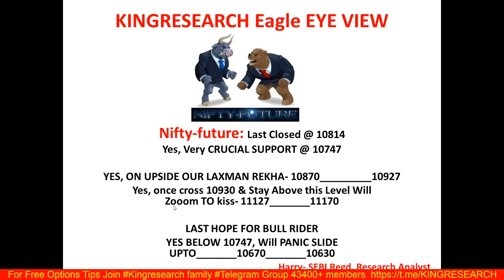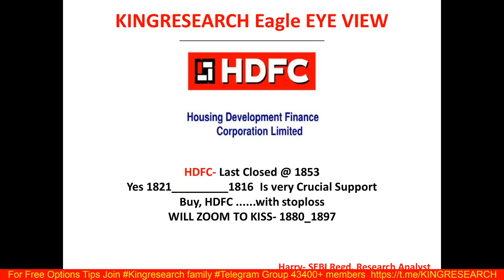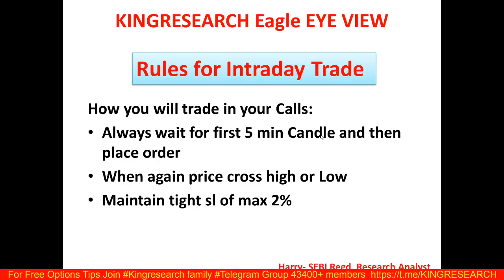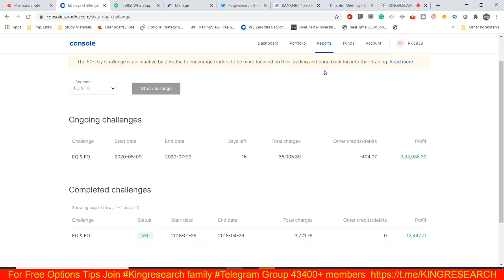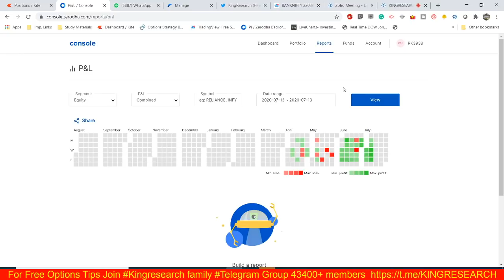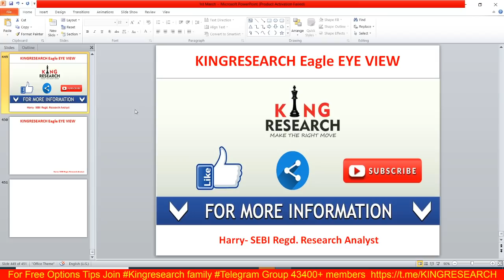Intraday Trading Strategy for 14th July | Ep-56 | Advance Intraday Nifty & Banknifty Level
NIFTY & Banknifty में Alert हो जाओ  | Kingresearch Eagle Eye View | Advance Free Calls By Kingresearch

Benefits:
1)-Daily Our Intraday Jackpot Option Updates On Time, No Delay
2) Live Support On Your Existing Position
3) Intraday Stock Cash
4) NIFTY and Banknifty-  Trend Reversal Games Alert
5)  Index Heding Strategy Update

👉 BROKERAGE FLAT 20 (unlimited lots)

9 PM TO 10:30 PM
LIFETIME MENTORSHIP & SUPPORT

stock selection
nifty levels
banknifty levels
Hdfc
Bataindia
IGL